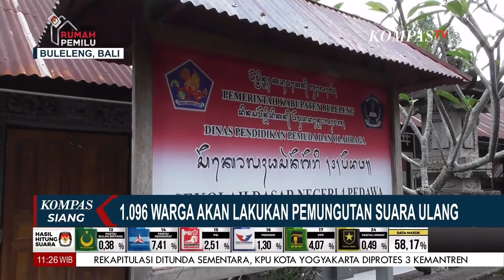Bawaslu Temukan Pelanggaran, Ribuan Warga di Bali akan Lakukan Pemungutan Suara Ulang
KOMPAS.TV - Bawaslu Temukan Pelanggaran, Ribuan Warga di Bali akan Lakukan Pemungutan Suara Ulang

Kompas TV
Independen | Terpercaya